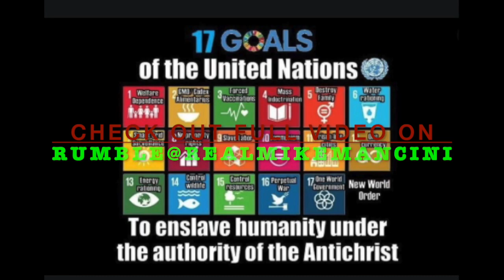"Redistribution Of Wealth" Do you comply?